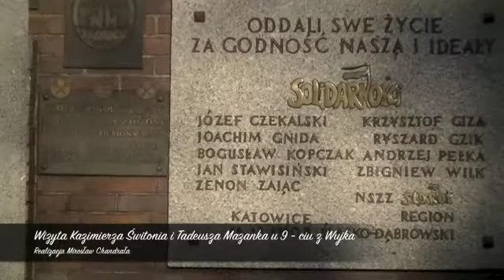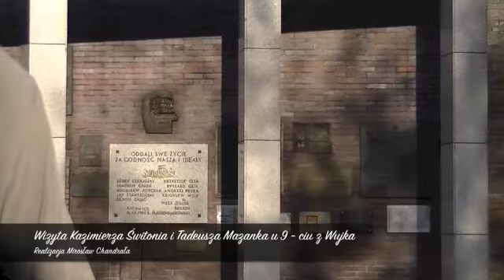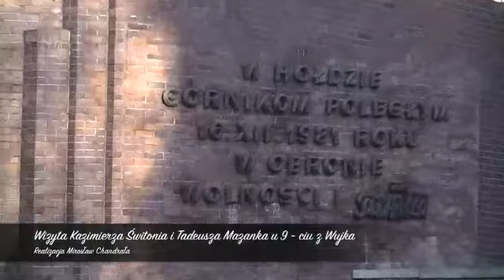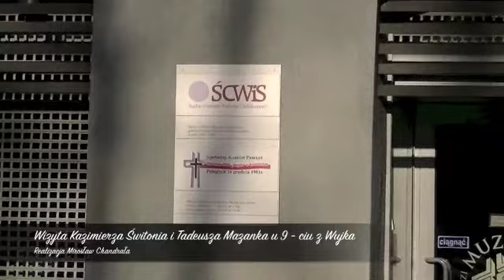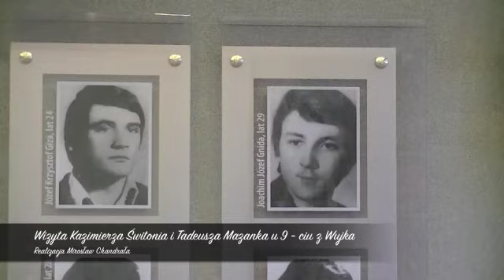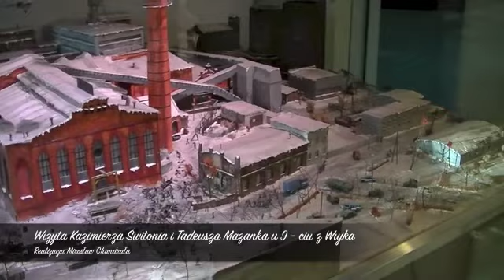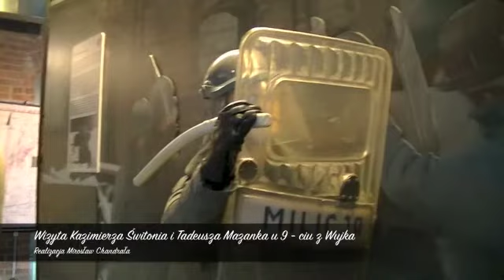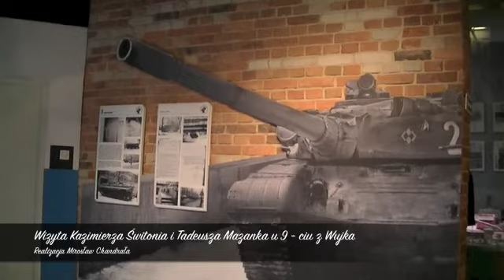Wizyta Świtonia u 9 - ciu z Wujka